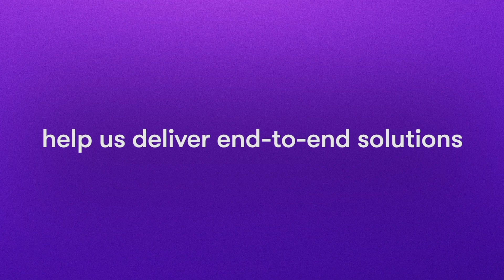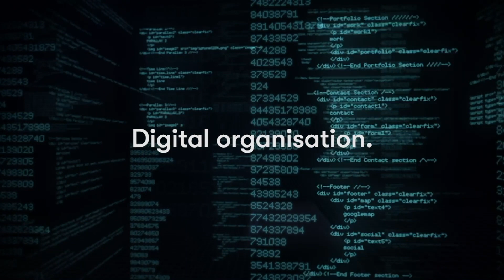Why BT... for Central Government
HM Network are an authorised partner of BT, providing a wide range of services to public and private sector clients across the UK and beyond. Key services include BTnet leased line dedicated internet, IP Connect, SHDS LAN extensions, Managed WAN and Cloud Telephony services.